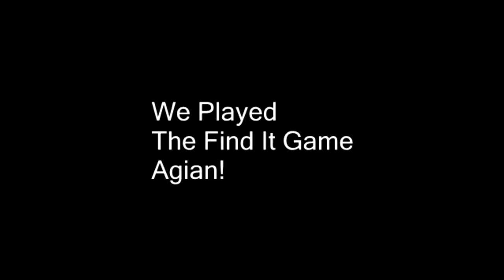Buster Plays The Find The Treat Game Again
Hi Everyone Heres Another Video for you guys Todays Video is me and buster were playing a game i taught him wehere i hid treats and he finds them it was fun hope u enjoy the video A Little about buster he is a pug and he loves doing treats but only for treats lol and hes 7 in a half years old hes almost 8 :( hes getting old Did You Know We Have Social Media follow us on instagram